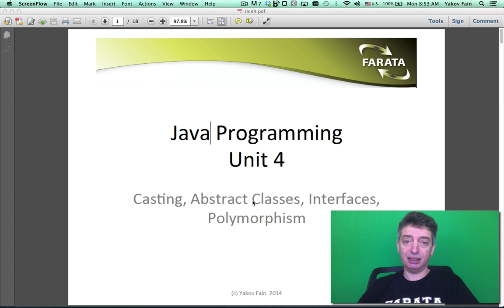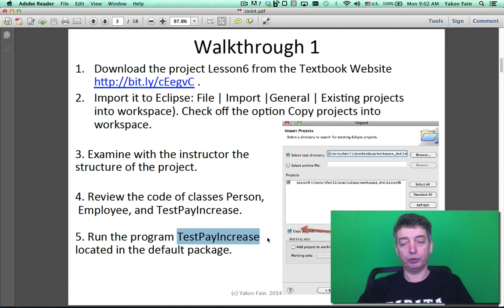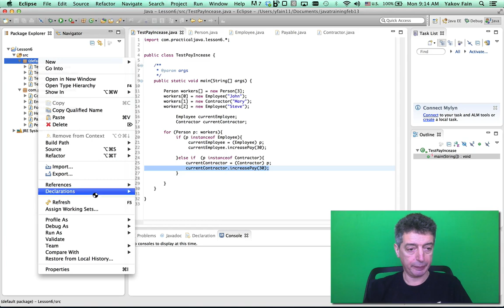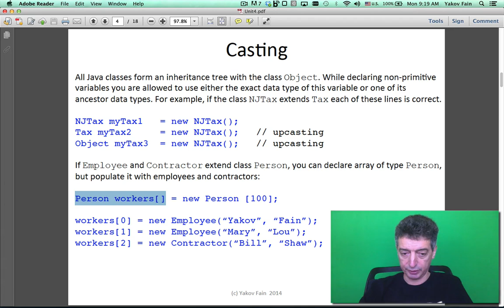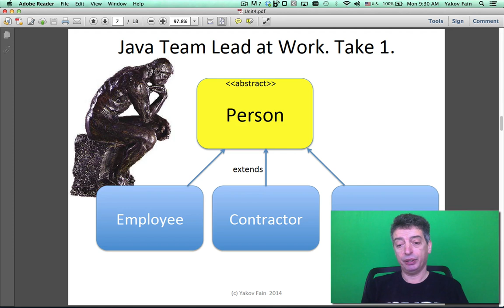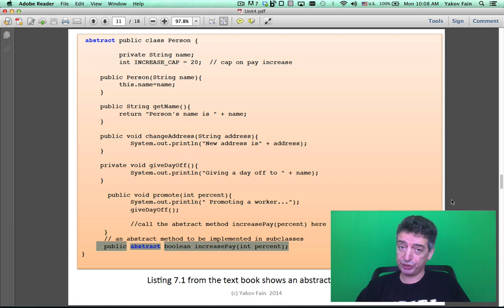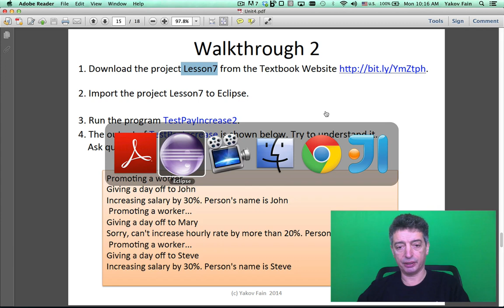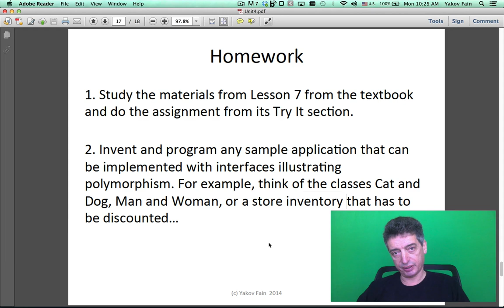Intro to Java. Unit 4. Interfaces and Abstract Classes (in Russian)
Это четвертый урок из курса Intro to Java. Здесь я рассказываю о таких понятиях, как Casting, Interfaces, Abstract Classes, Polymorphism